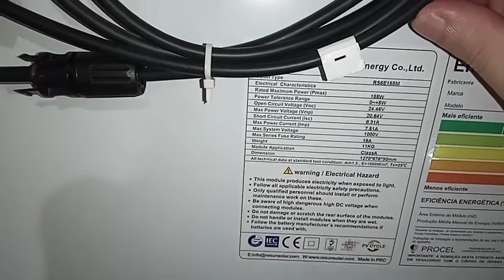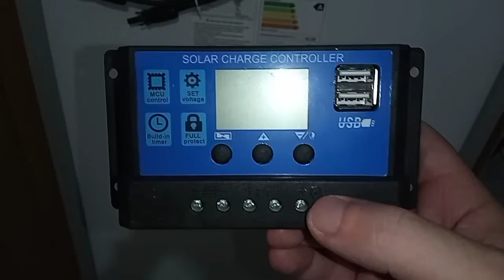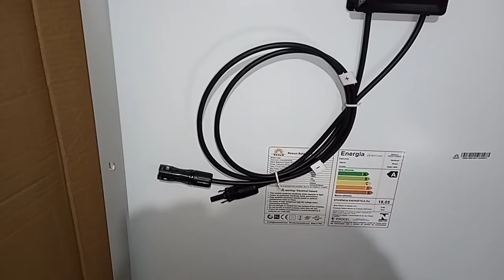MEUS PAINEL SOLAR DE 155W CHEGOU MAIS ENERGIA SOLAR